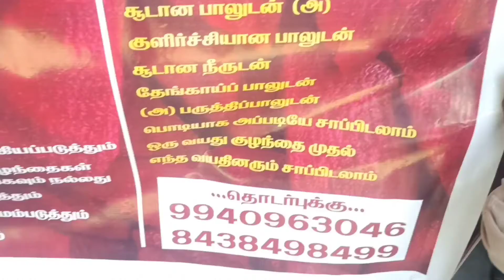பீட்ரூட் கேரட் 🥕🥕🥕 இயற்கை உணவு திருவிழா.